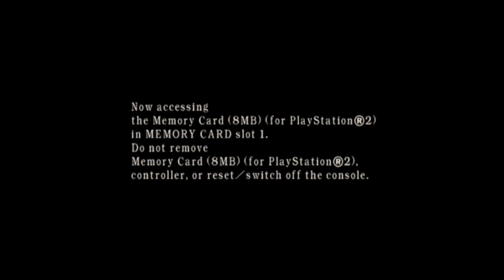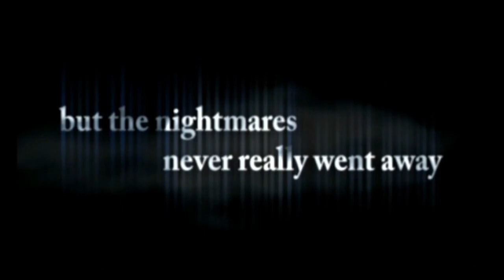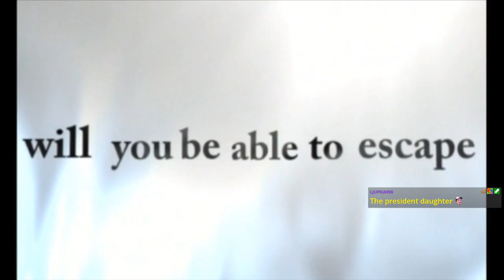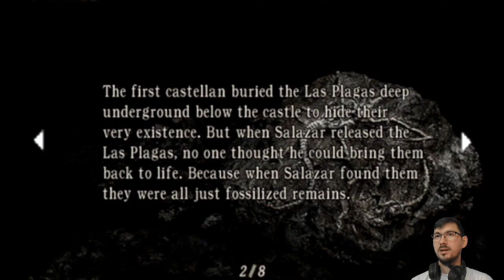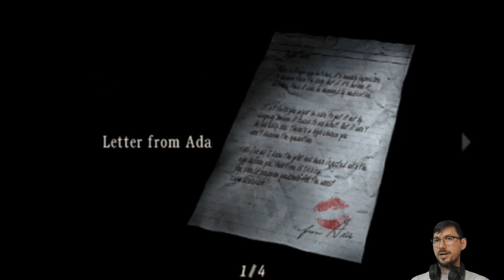E06 The Land of Island (Story Run) | Resident Evil 4 [PS2]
We’re going to the land of island in the OG ResidentEvil4 for the PS2, progressive scan mode!

Featuring my boy, Salazar.